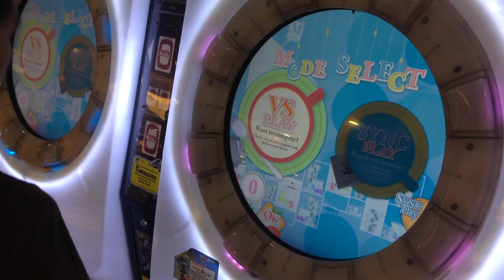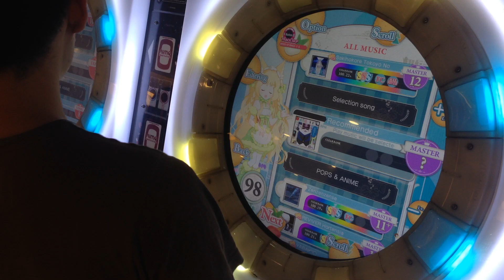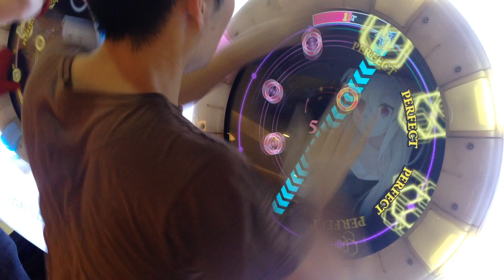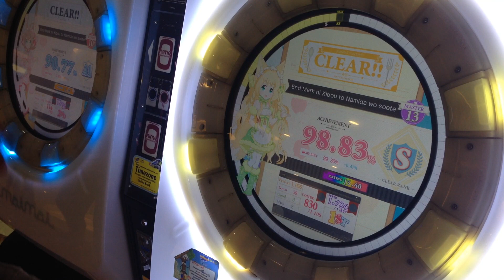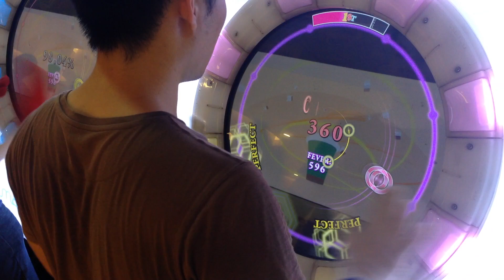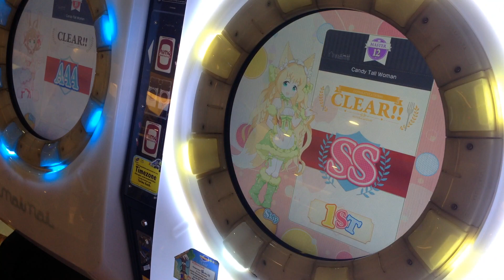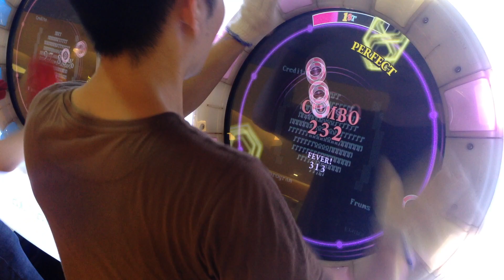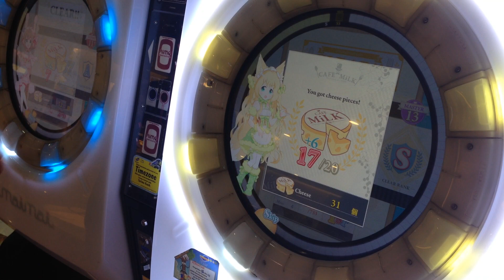[MaiMai MiLK] Dokuru *Hmmm, What will I Play Today? / ふむふむ、今日わ何の曲お遊びたいね？* 12/05/2018 part 1